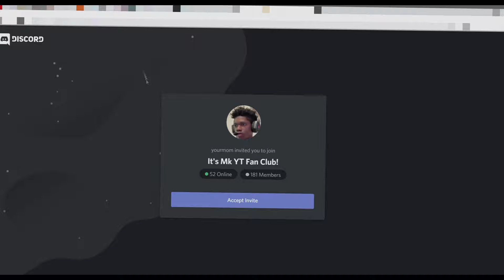NEW Roblox Football GAME?!?!(Auto 3s Football)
Gaming headphones
Gaming PC
Gaming Chair

Background music🎵 used(updated):
3. Brass Orchid - Bobby Richards(Youtube Audio Library0

What is Roblox all about? Roblox is a massively multiplayer online game created and marketed toward children and teenagers aged 8–18. In the game, players are able to create their own virtual world, in which they or other online members may enter and socialize within the blocks of varying shapes, sizes, and colors. Currency used: Robux$

Please spread positivity in the comments :)

Note: All music in this video(except intro) has been licensed from YouTube for content use and they are completely free to acquire.